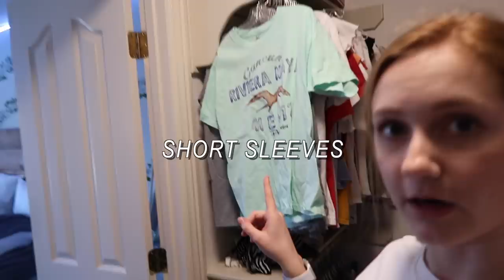CLEANING OUT MY CLOSET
hey guys! in today's video, i cleared out some space in my closet by listing some clothing items on Poshmark. hope you guys enjoyed!

s o c i a l s :
-dote: @ashlynnduvall
-poshmark: @ashlynnduvall

f a q s :
-16
grade?